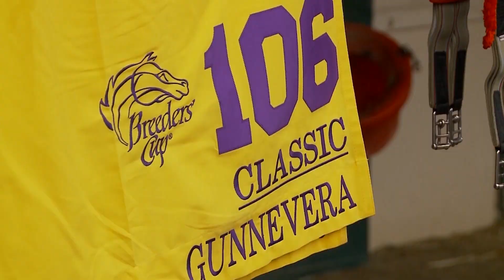2017 Breeders' Cup World Championships - Gunnevera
Long shot Gunnevera overcomes adversity to compete in the Breeders' Cup Classic at Del Mar.